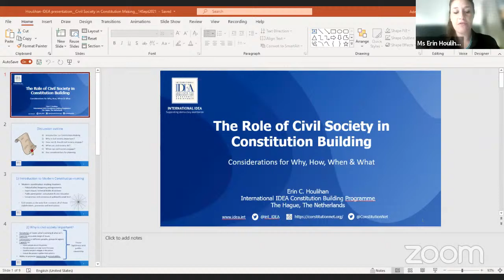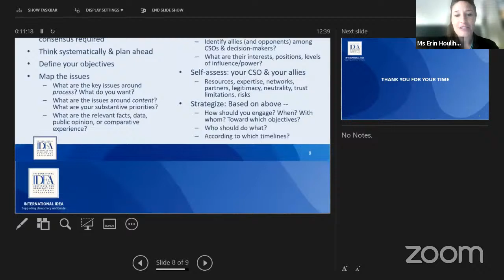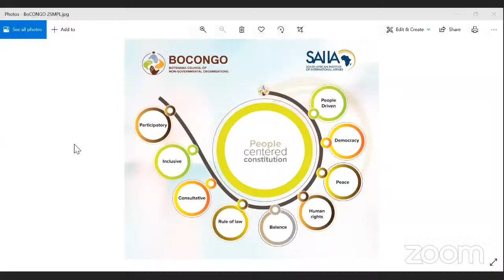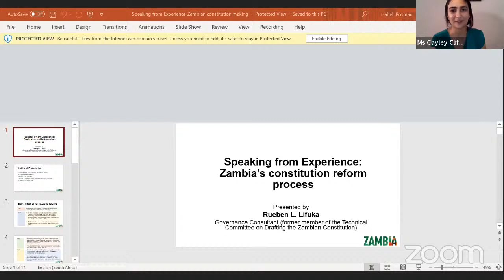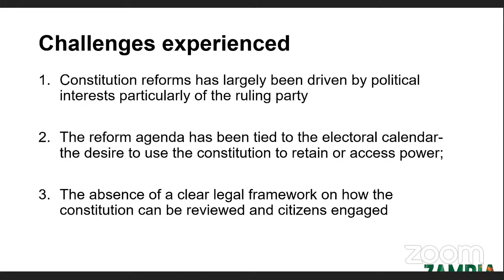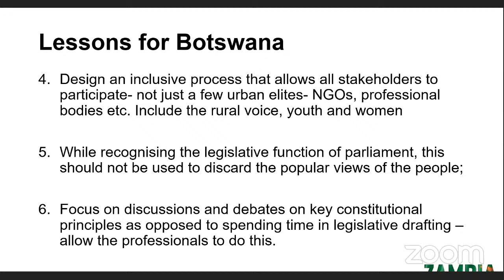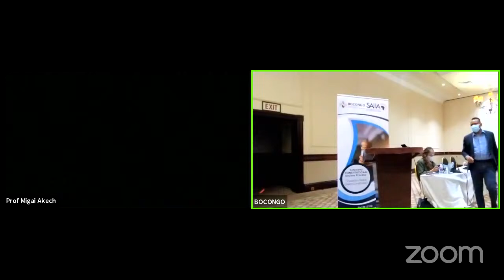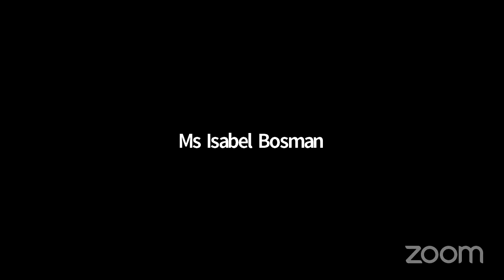Botswana Constitutional Review Workshop